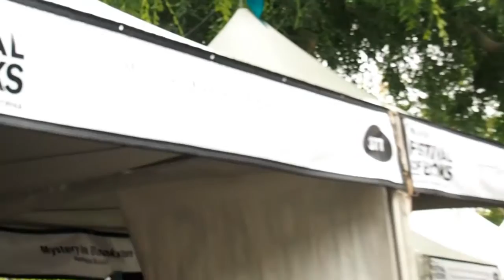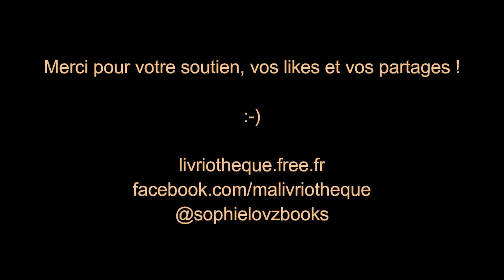LA Times Book Festival - avril 2016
Un petit tour au LA Times Book Festival 2016 de Los Angeles, l'un des festivals littéraires les plus connus au monde ! Rencontre avec T. C. Boyle et Michael Connelly. Vidéo faite avec peu de matériel (c'était ma première tentative de tournage), je vais m'améliorer !